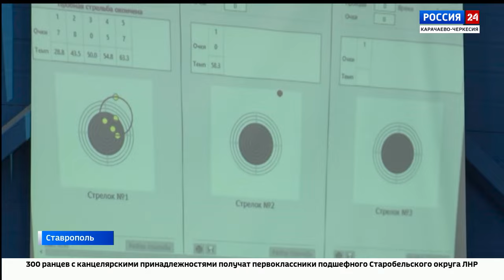"Вести Россия 24" Эфир от 21.08.2024